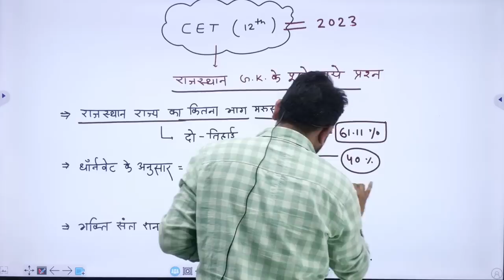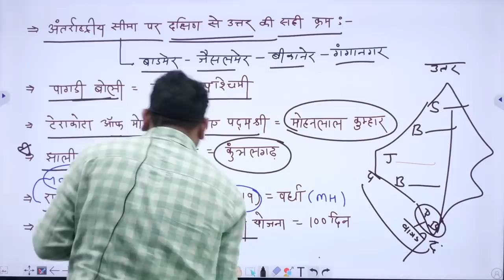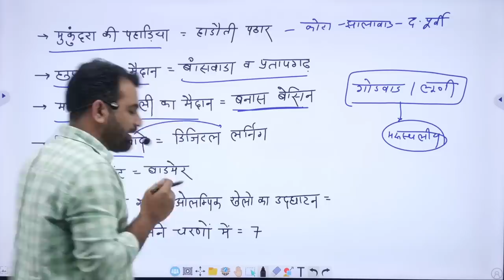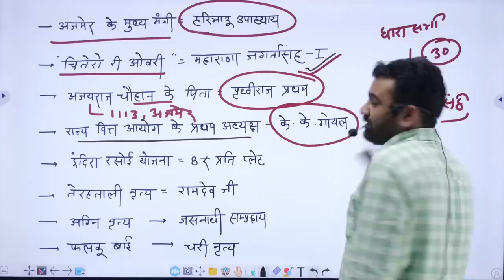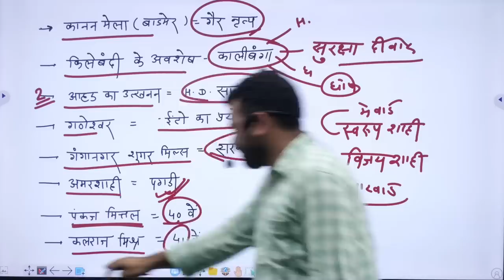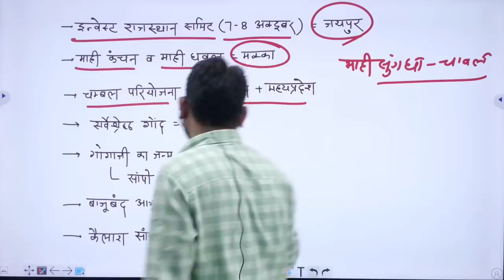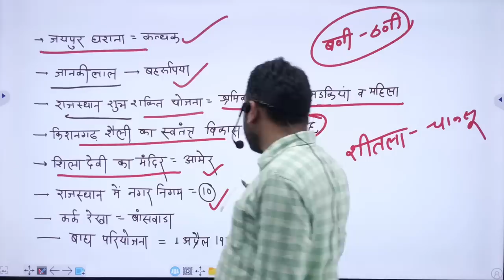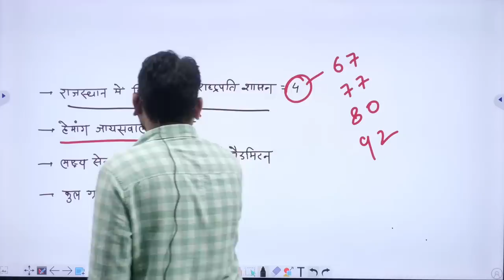CET -2023 राजस्थान GK के पूछे गए प्रश्न by Ashok sir